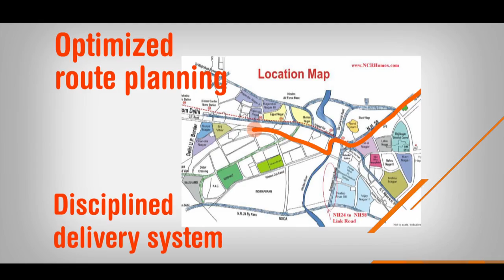City Express India Corporate Video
City Express established express distribution which is the industry’s brand company, providing fast and consistent delivery to more than 100 countries and territories with connected markets comprising of more than 90 percent of the world’s international product within specified business days. Our unmatched services combined with leading-edge information technologies, makes City Express the world’s largest express